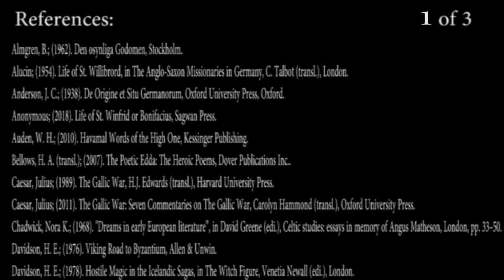#2 Divination in the Germanic World - Seers & Oracles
The second part of this subject, this time focusing on seers and oracles in pre-christian Scandinavia.